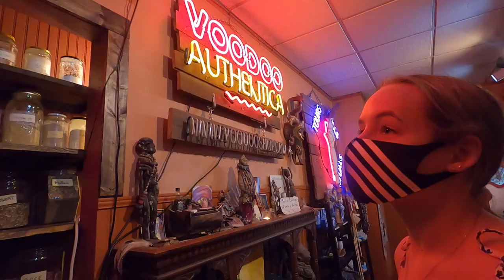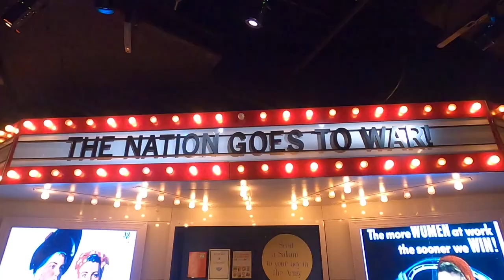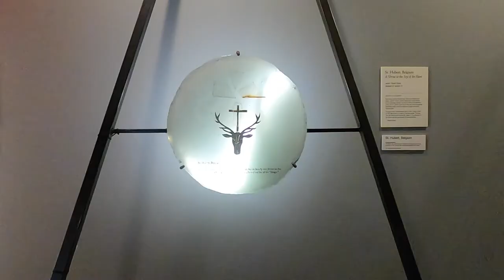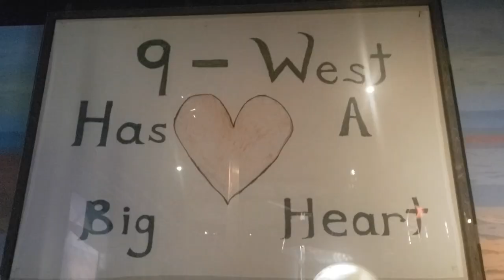SECRET BEACH in New Orleans?! + Best NOLA Museums! | New Orleans, Louisiana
My sister and I stumbled upon a secret beach in New Orleans! Lincoln Beach is a beautiful local-known treasure. These are the things you find as a travel nurse - the trails not often traveled by the general tourist public! On my own, I found some of the BEST museums in New Orleans!!